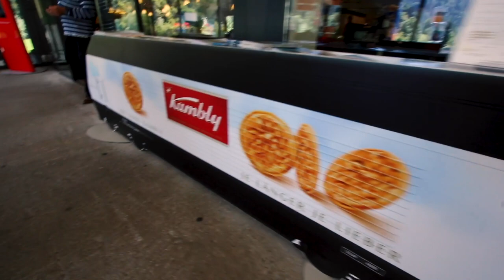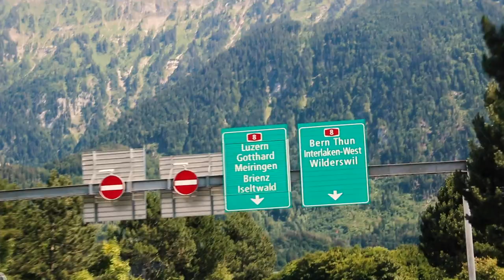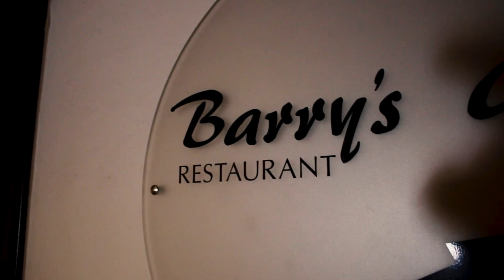Bern, Switzerland - Summer Travel FINALE!!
I finally made it through our Summer travel videos!!! We were right to put Switzerland at the end of our trip. it was so fun and beautiful and as with every location, we wish we could have stayed longer.

Tara’s Links

Zach’s Links